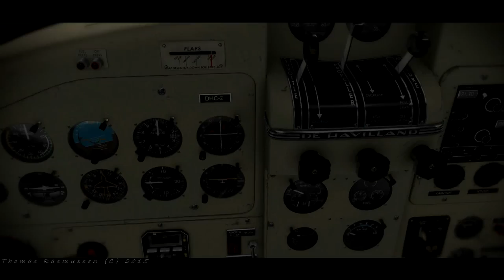DHC-2 Beaver for X-plane 10 (SoulMade Simulations)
*Promotion* DHC-2 Beaver - Please view in 1080p 60 FPS!

The deHavilland Canada DHC-2 Beaver is a high wing, single-engine STOL aircraft, powered by a Pratt & Whitney Wasp Junior engine, providing 450 HP. It was introduced in 1948 and is known as THE ultimate bush plane.

The SoulMade Simulations aircraft comes with options to configure for regular, bush and water operations, using the normal wheel, bush wheel or amphibious version, respectively. In addition the cabin can be setup for three different configurations. Passenger, passenger/cargo mix and cargo cabin.
If you love bush flying in a vintage, rugged and reliable aircraft, look no further.

The SoulMade Simulations DHC-2 Beaver is the best aircraft in its category.

Features:
- Very realistic flight model.
- Flight tested by real former DHC-2 Beaver pilots.
- Realistic sound environment provided by DreamEngine, Sonic Solutions and SoulMade Simulations.
- Awesome and extremely accurate modeling of the DHC-2 Beaver cockpit, interior and exterior.
- Fully animated and realistic 3D cockpit. Every switch and control can be operated.
- Realistic cockpit instrument and cabin lighting for dusk/dawn and night flying activities.
- Detailed animations for the interior and exterior model.
- Many different pre-set views for the cockpit, cabin and exterior can be selected via a 2D pop-up menu.
- Options menu to easily change wheel configurations, cabin configurations, pre-flight parts and other things without re-loading the aircraft.
- 2D pop-up window for the STEC-50 autopilot to allow an easy operation when there is no time to look down in the cockpit.

Special features:
- SASL plug-in enhanced flight model and systems, where many systems have been coded to replicate the behavior of the real

DHC-2 Beaver, like:
- Flight Model
- Engine and Engine Systems
- Electrical System
- Fuel and Oil System
- Carburetor Heating
- STEC-50 Autopilot
- SoulMade Simulations floatplane docking feature (first in X-Plane) to realistically tie down your aircraft and move it around on water naturally.
- STEC-50 Autopilot coded from scratch to re-plicate real behavior and functionality
- Plug-in enhanced ground model to improve ground handling in cross-wind conditions
- Realistic failures in case the engine is overly abused during operation.

Liveries:
- 6 HD (4096x4096) liveries puls 1 HD neutral livery

Documentation:
- Pilot Notes / Reference Document
- Normal and Emergency Procedures
- Limits, Operations and Performance Data
- STEC-50 Operations Manual